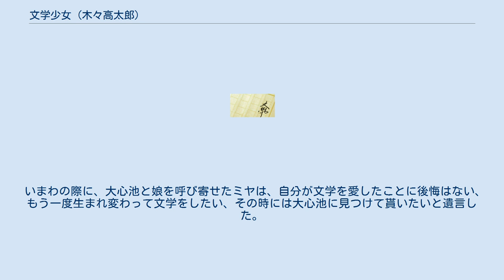文学少女 (木々高太郎)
新青年_(日本)
『文学少女』（ぶんがくしょうじょ）は、木々高太郎の短編推理小説。
1936年、『新青年』10月号に掲載され、その後、『緑色の目』とともに『柳桜集』の一篇として刊行された。
大心池（おおころち）先生シリーズの一篇。
 当時の『新青年』の編集長、水谷準からの「問題になる作を」との依頼により、発表の年の軽井沢の旅行の際に脱稿したものである。
 ミヤは貧しい生まれ家庭に育った少女であったが、小学校の成績で首席をとることが多く、縁あって女学校にまで通えることになった。
二年生になって寄宿舎に入ることになり、その図書室でショーペンハウエルに出会い、やがて小説を読み出すようになった。
そして五年生の時に、東京で発行されているある女学生雑誌に短篇小説を応募し、一等第二席に受かったが、親戚が文学で身を持ち崩したという父親に文学を禁じられてしまった。
 ほどなくして、その父親がアルコール中毒で急死し、ミヤは女学校の卒業とともに親戚一同の勧めもあって結婚を強いられることになった。
彼女は抵抗したが、受け入れざるを得ず、文学への楽しみを許して貰うという条件で、意に沿わぬ夫との結婚を承諾した。
ほどなくして、一児の母親になったミヤは、ますます文学への想いを募らせ、雑誌『火の鳥』の同人になることを夢見るようになった。
そして、『火の鳥』の同人の一人が従姉であるという青年と恋に陥るが、やがてその関係も終わり、再婚して取り残された家族の面倒をみるうち、婚家に残してきた自身の蔵書のことが気に掛かり、夫との関係を修復するにいたった。
 夫が役所勤めで東京に転勤になり、娘が精神的な病にかかったため、知人の紹介でKK大学の教授、大心池に診察をして貰うことになった。
大心池は、娘の病状を描写するミヤの文章からただならぬものを感じ、ミヤにいままでに記した文章を送って欲しいと請願した。
 ミヤは自分が記したもののうち、自身の体験に近いものを大心池に送った。
ほどなくして大心池より返信が届き、友人の小説家の丸山を紹介する、と言ってきた。
 丸山は、ミヤの作品に感銘を受け、100枚程度の作品を制作して欲しい、それを知り合いの編集者に紹介する旨を約束した。
ミヤは『爬虫』という作品を含む3篇を丸山に送ったが、雑誌の発売日にミヤを驚歎させたことは、その『爬虫』が丸山の新作として紹介されていることだった。
落胆し、丸山への憤怒の念が湧き出るミヤであったが、改めて自身の作を読んでみると、『爬虫』は作者の手を離れて独り立ちできるほど完成度の高い作品であったことに感動さえ覚えた。
 しかし、丸山側から370円の金が送られたことで、ミヤの心は現実にもどされた。
そして、無神経な夫は、ミヤからその370円の金を取り上げ、一部を使い込んでしまった。
夫への憎しみにかられたミヤは、メチルアルコールを購入し、夫に飲ませ、死に追いやった。
 自分の服を質に入れ、不足分を補って丸山に370円を返却したミヤは、警察に自身の犯行を告白する際に、あることに気づく。
 その後、ミヤは囚人となるが、彼女が夫を殺した動機から、彼女への同情が集まり、『爬虫』はミヤの作として改めて発表し直された。
丸山の名前で発表された事情も判明し、ミヤの名声は高くなり、彼女の旧作も含めて単行本としてまとめられることが決定した。
しかし、その時には既にミヤの体は病魔に侵されていた。
 いまわの際に、大心池と娘を呼び寄せたミヤは、自分が文学を愛したことに後悔はない、もう一度生まれ変わって文学をしたい、その時には大心池に見つけて貰いたいと遺言した。